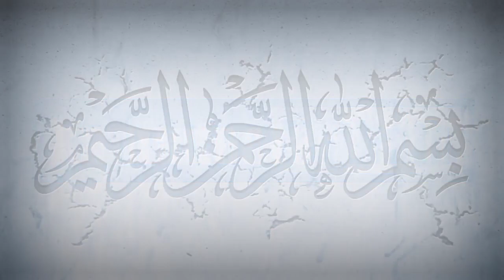নামাজ না পড়লে জান্নাতে যাওয়া কঠিন হয়ে যাবে | Bangla Waz | Gulam Sarwar Saidi | Xander Path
■ ধন্যবাদ